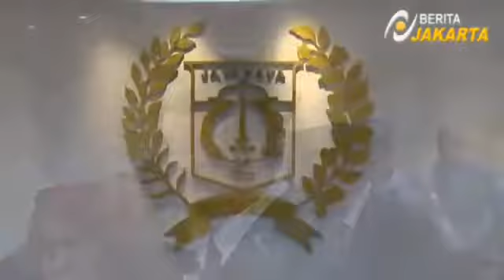Berita Terbaru Hari Ini 11 November 2015 - AHOK Ajukan Raperda Kepemudaan dan Keolahragaan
AHOK Ajukan Raperda Kepemudaan dan Keolahragaan